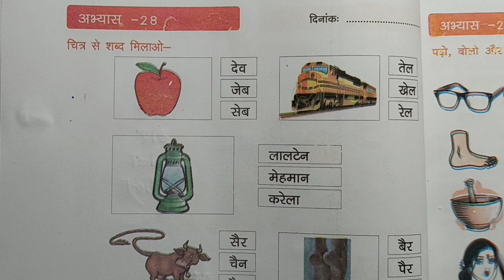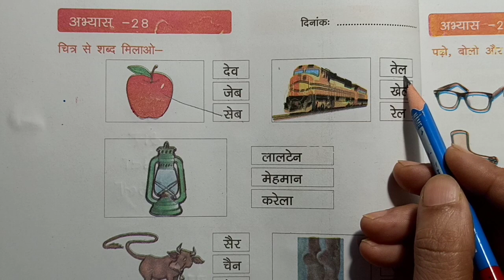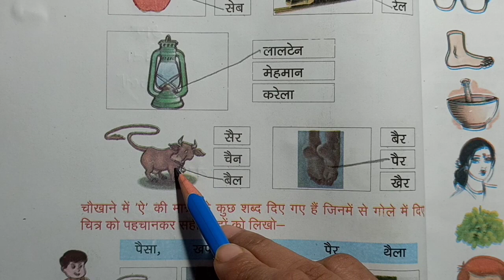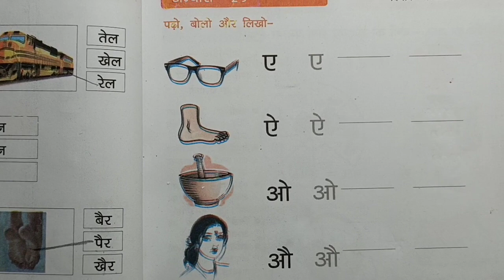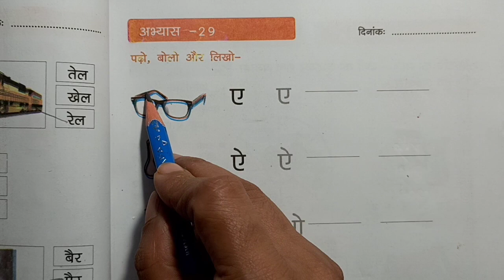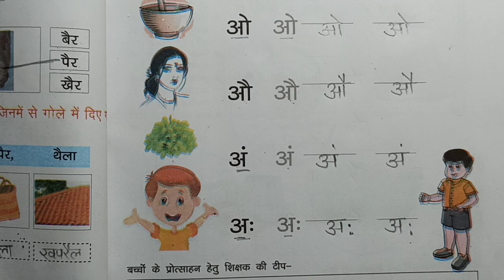हिन्दी कक्षा- 6 से 8 (आओ करें और सीखें) वर्क बुक पेज-अभ्यास 28 और 29